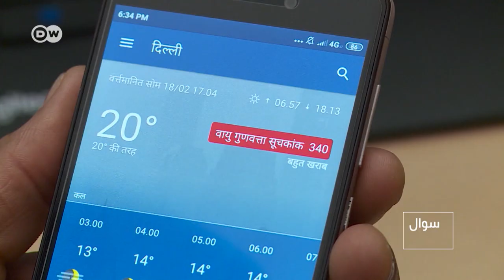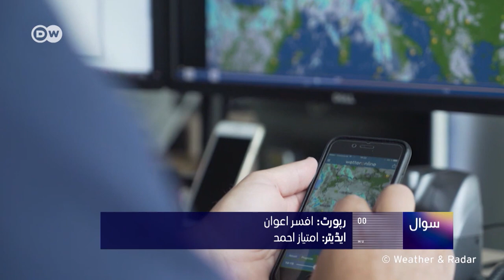Weather Apps: How accurate are they? | موسم کی پیش گوئی کس حد تک درست ہوتی ہے؟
Human life is always affected by weather conditions. Through technology now you can predict the weather through an application in smartphone. But, is the prediction always accurate? And how can an application in smartphone predict the weather?

انسانی زندگی ہمیشہ موسم کی صورتحال سے متاثر ہوتی ہے۔ اب ٹیکنالوجی کے استعمال سے آپ موسم کا حال اپنے اسمارٹ فون پر ایک ایپ کے استعمال سے کسی بھی وقت جان سکتے ہیں۔ لیکن کیا یہ پیش گوئی ہمیشہ درست ہوتی ہے؟ اور اسمارٹ فون کی اس ایپ میں موسم کی پیشگوئی، کی کیسے جاتی ہے؟